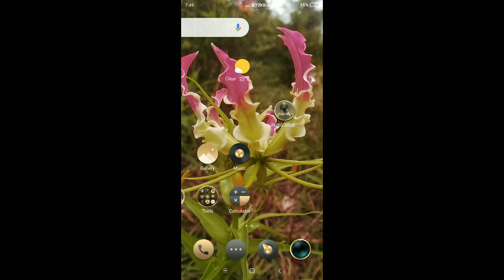Miss you pubg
Love you pubg